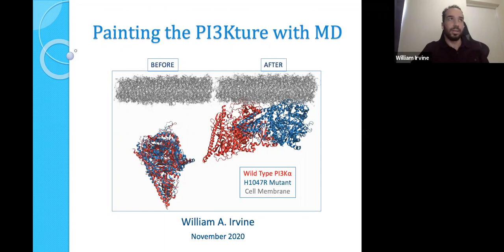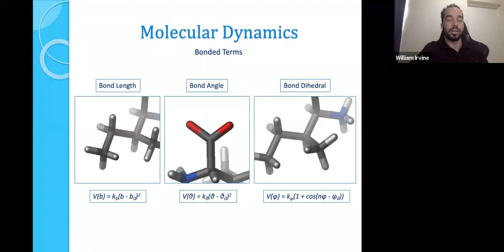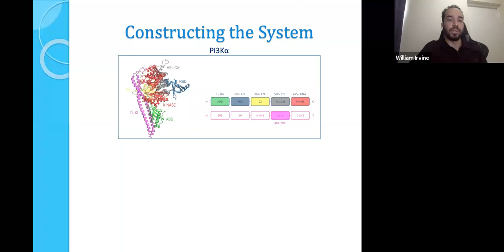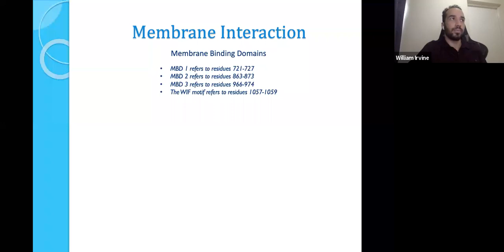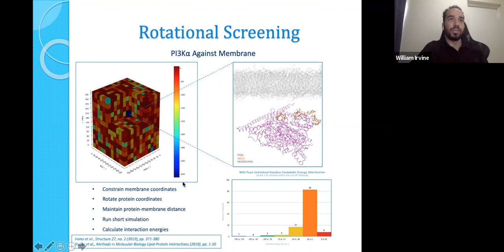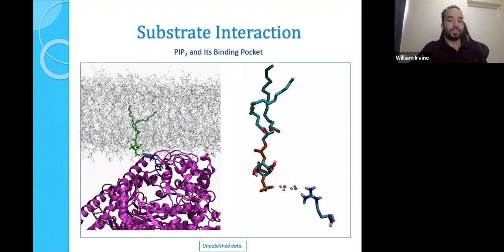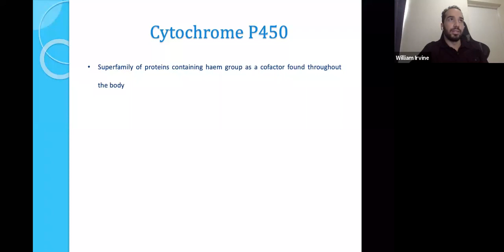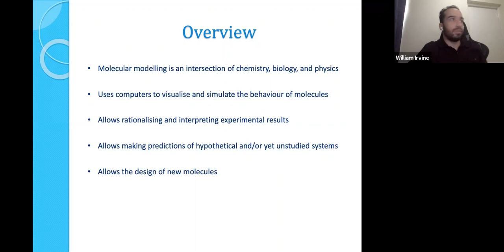FST Chemistry Seminar | Painting the PI3Kture with Molecular Dynamics (2020)